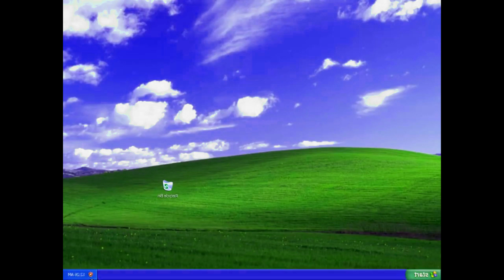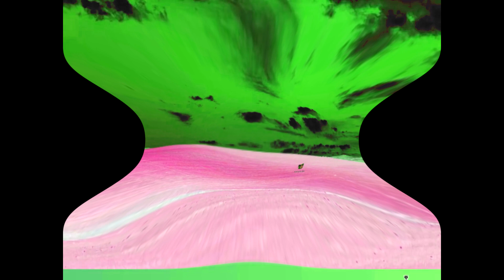Windows xp startup (With @mariobuitron8128 real footage) Effects (Мой первый обзор эффектов)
All effects in this serie:
Normal
Luig group
I killed
Lost effect
My g major 227
Low voice
Slow voice
X is going weirdness every
Vlados' blast
Gloria Urban's Weird effect
X not scary
G major
G major FIX 2
Joey's G major
Mari group
Diamond major
Field day major
Field day G major
V major
X major 101
G major inverted effect
Goo goo gaa gaa inverted effect
Goo goo gaa gaa
Bad present
My g major
X is drunk
G major is muted (my version)
X is muted (my version)